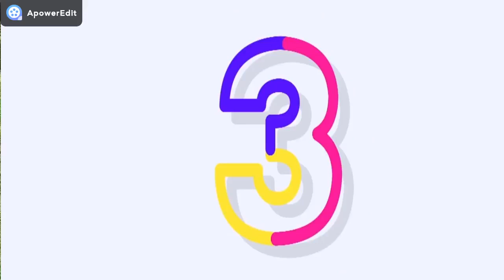Baloes com agua colorida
Brincamos com balões com agua colorida.

Խաղում ենք գունավոր ջրերով լցված փուչիկներով: